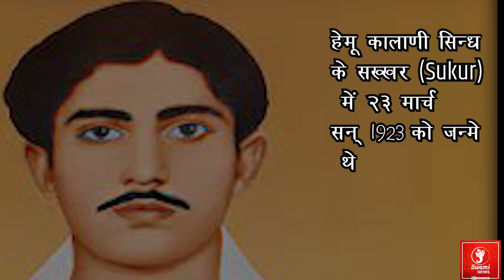सिन्धीयत के शहीद हेमू कालाणी के जन्म शताब्दी पर हेमू कालाणी पर एक नाट्य प्रस्तुति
स्वतंत्रता संग्राम में भारत माता के अनगिनत सपूतो ने अपने प्राणों की आहुति देकर भारत माता को गुलामी की जंजीरों से आजाद कराया | आजादी की लड़ाई में भारत के सभी प्रदेशो का योगदान रहा | अंग्रेजो को भारत से भगा कर देश को जिन वन्दनीय वीरो ने आजाद कराया उनमे सबसे कम उम्र के बालक क्रांतिकारी अमर शहीद हेमू कालाणी (Hemu Kalani) को भारत देश कभी नही भुला पायेगाFollow us on: